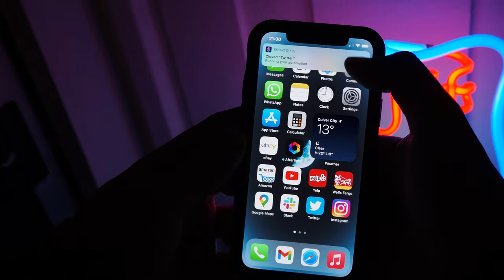Automation to Toggle Portrait Orientation Lock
This automation, created in Shortcuts, allows you to toggle orientation lock on and off when you exit and enter an application.